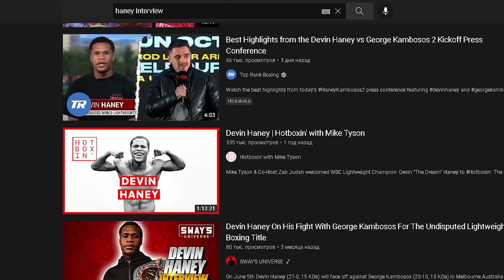🔥«Розмажу Усика за чотири раунди!» Тайсон Ф'юрі жорстко наїхав на українця / НОВИНИ БОКСУ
Новини боксу України сьогодні: за скільки раундів Тайсон Ф'юрі хоче розмазати Олександра Усика, в боксі з’явиться ще один чемпіон світу та що для Василя Ломаченка готує Боб Арум? Українська армія продовжує звільняти українські міста від окупантів, а бійцівський світ продовжує підтримувати Україну у війні проти росії. Це канал Тайк Майсон, я Макс Діденко, ми з України!

00:00 - новини боксу!
00:13 - в боксі з'явиться ще один абсолютний чемпіон світу
01:19 - ось, хто вірить в Усика в бою проти Ф’юрі
02:59 - Боб Арум готує мегафайт для Ломаченка
04:09 - що не так із комунікацією Ломаченка?
05:36 - колишній суперник Усика хоче побити українця
06:56 - Ф’юрі наїхав на Усика